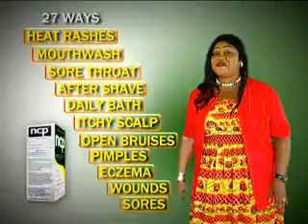Neimeth International Pharmaceuticals Ltd. on Africa Business Pages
Neimeth International Pharmaceuticals Limited provides all kinds of pharmaceutical & surgical products . We make prescriptions drugs more affordable & accessible by offering you lower cost drugs.